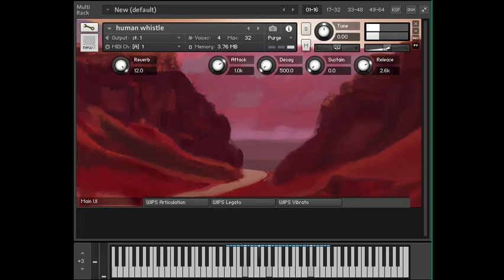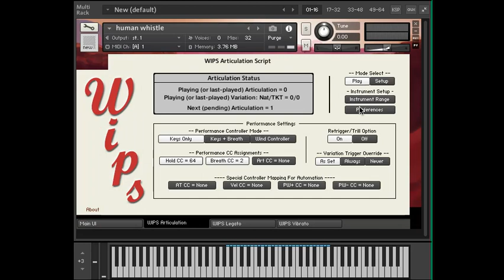Free Kontakt Instrument - Human Whistle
A human whistle sound with multiple RRs, velocity layers, and scripted legato/vibrato, for all your obnoxious pop-hook needs. For Kontakt 5.8+